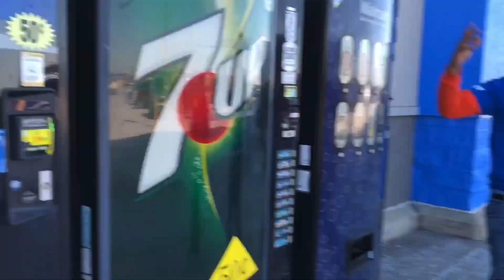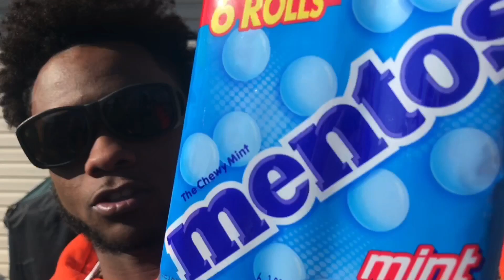Crazy Coca-Cola vs Mentos experiment!